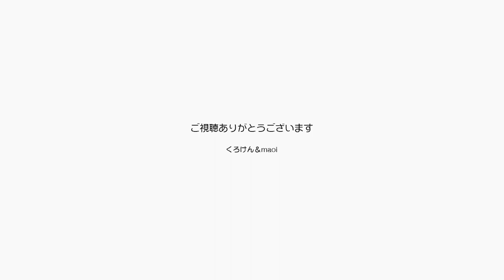ジャンくん、ブラッシングに歯磨きコースはいかが？【Jean & Pont 2796】2022/3/23 保護猫ジャンけんポン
ジャンくんが毎日ブラッシングを強請るのでたまに歯磨きコースを増設してみています。
歯磨き液を口の脇から流し込んで本人が舐めとることで歯磨き効果をえるという算段ですが、その都度嫌がって逃げます。
でも以前に比べて嫌な感情は薄くなった様に感じます。
だってすぐにまた膝に乗ってくるんだから。